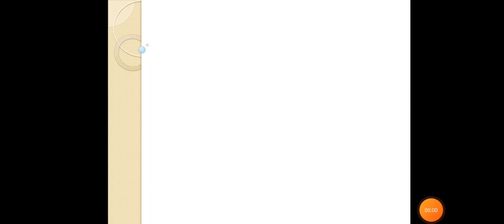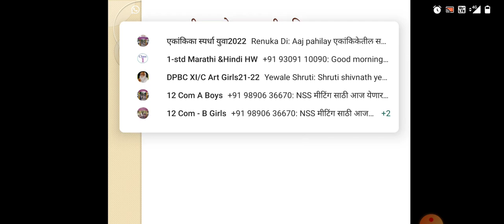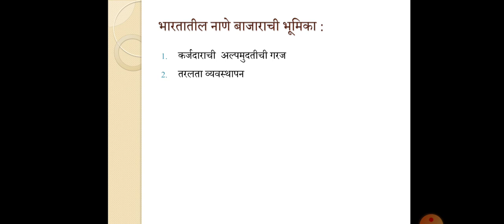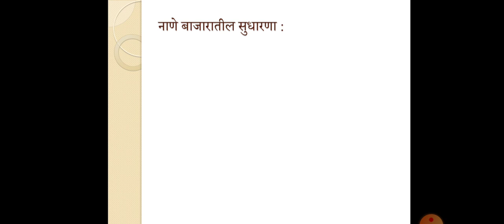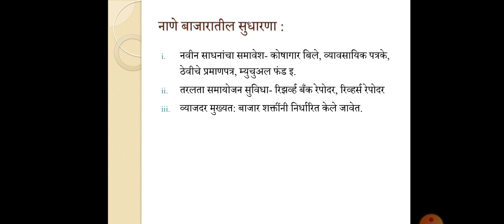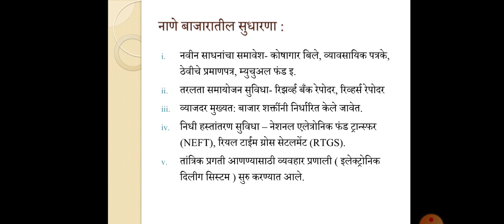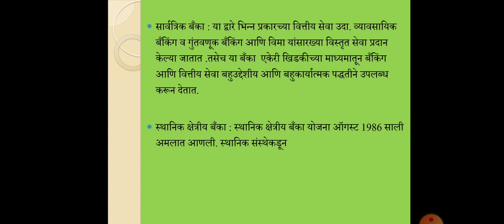भारतातील नाणे बाजाराची भूमिका व सुधारणा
प्रा. वीणा खैरे